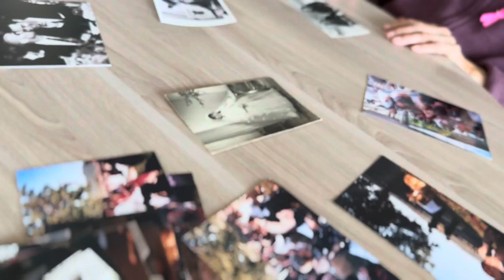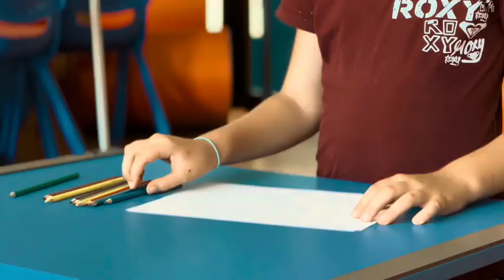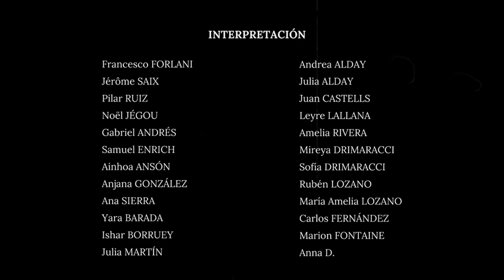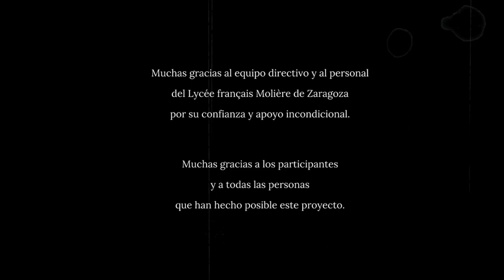Mañana. Especial Joven Feelmotion´24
"Mañana"
Dir: "La Clique"
Lycée Français Molière, Zaragoza

UDIT Feelmotion, XIII International Short Film Festival
feelmotion.esne.es // udit.es